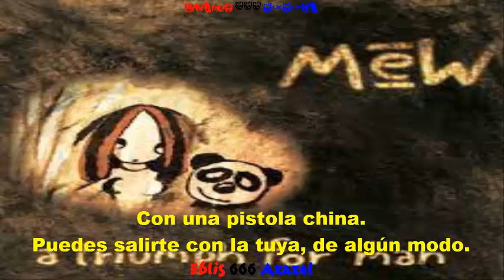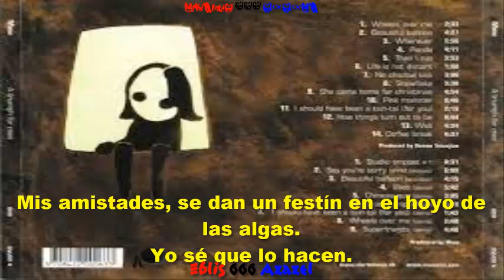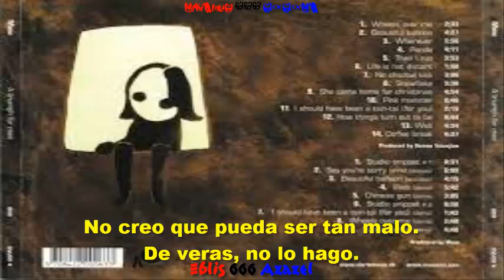Mew — Chinese gun (subtitulada).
Álbum: A triumph for man.